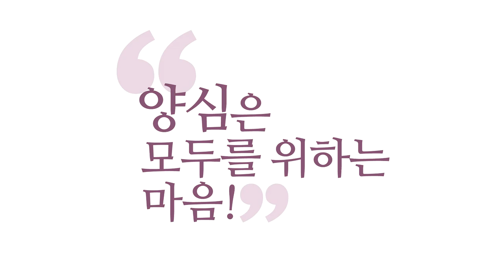[3분 양심] 마음은 나만의 VR이다 _홍익학당.윤홍식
(180826 부산 화엄콘서트) 우리가 지금 각자 VR을 끼고
산다고 가정했을 때, 우리 마음이 사실은 VR이에요.
아세요? 눈에 끼고, 막.
그러면 거기 또 새로운 팔다리가 있어요.
실감 납니다, 여러분 끼시면.
히말라야, 지금 딱 하면 히말라야 꼭대기에 서 있어요.
아찔해요, 끼면.

요즘은 불교나 이런 진리 공부하기 쉬워요.
물질문명이 너무 발전해가지고 도와줍니다.
그거 딱 끼면, '일체유심조(一切唯心造)'가
그냥 알아져요.
보고 있는 게 '나'인데,
지금 그 안에서 내 팔다리가 있고,
누가 총 쏘면 움찔움찔합니다, 혼자서.
VR 끼고 있는 사람 보면 웃겨요. 혼자 막 쇼를 해요.
본인은 엄청 진지해요, 지금. 심장 떨려요.

제가 끼고 보니까,
어, 이게 호러물 한번 해 봤거든요.
귀신이 다가오는데 돌아버리겠더라고요.
그냥 영상인 줄 아는데도,
거기 사람은 바로 몰입하면 내 몸처럼 느끼고
내가 사는 세계처럼 느낍니다.

그런데 VR이, 지금 여러분이 보고 계시는 게
사실은 마음이라 VR을 통해 보고 계십니다.
이게 '일체유심조'라는 뜻입니다.
일체가 여러분 마음에 사실은
'생각ㆍ감정ㆍ오감'이라는 자료로 펼쳐져 있어요.
이것을 알아차리는 자가 결국 여러분 자신이죠.

여러분의 인생은,
남이 여러분 법계(法界)를 사실은 몰라요.
여러분이 어떤 법계, 어떤 우주를 사시는지.
법계라고 하는 게
자기만의 진리가 굴려 가는 세계입니다,
자기만의 세계.

그래서 한 명 한 명이 사실은,
한 명이 이 개인이야
물질적으로는 여러분 제가 지금,
이 만큼밖에 차지하지 못하죠.
최대한 노력해서 이 정도 지금 차지하고 있어요.
먹고 또 먹고 해서, 넓혀 보려고, 차지하는 영역을.
그런데 그래 봤자 이거죠.

그런데 제 법계는 이게 아니에요.
제가 경험하는 모든 우주가 제 법계지.
제 관점에서 바라보는 이 세계가,
전체가 제 법계입니다.
왜? 저만의 시각으로 보고 있거든요.
배경음악도 다 달라요.
여러분하고 제 세계랑 지금 배경음악이 달라요.
배경 색조도 달라요. 다 다릅니다.

그렇죠? 부정적인 분은 그 법계는 한없이
부정적인 어떤 느낌으로 채색돼 있고,
긍정적인 사람은 그 법계는
되게 긍정적이에요.
같이 지옥 가도 서로 전혀 다른 세계에 살아요.
실제로 우리는 자기 마음의 모니터밖에 못 봐요.
남의 모니터를 못 봐요. 가족이라고 해도 못 봐요.
저 사람이 어느 법계를 사는지.

전혀 사실은, 어느 부분은 소통하는데,
모르는 게 더 많을 겁니다.
그러니까 지금 '나'라는 게 이미 지금 온 우주,
내가 살아가고 있는 내 마음에 들어와 있는 모든 게
법계이기 때문에
한 분, 한 분이 엄청 귀한 존재입니다.
본인만의 우주를 지금 경영하고 계신 거예요.
그 경영을 어떻게 할 거냐 이거죠.
참나를 모르고 어떻게 경영을 합니까?

에고는 그 세계에 이미 치어 있어요.
지칠 대로 지쳐 있어요.
왜 이 법계에 던져졌는지도 모르고,
내 뜻대로 되는 물건도 없고.
그런데 공부를 통해서
"아! 나 또한 이 에고가 내 마음의 VR에서의
주인이지, 진짜 주인은 참나다."

왜? 에고는 모르거든요.
이 우주가 왜 펼쳐졌는지도 몰라요.
그런데 참나를 만나야만 내 마음에
우주가 펼쳐지는지,
그 참나와 늘 소통하면서 살아야만
이 법계를 누구보다 잘 경영할 수 있는
지혜와 힘이 나오죠.